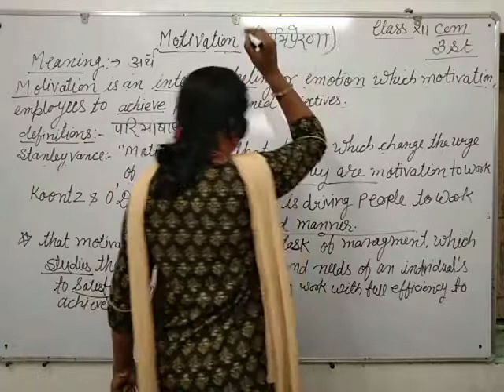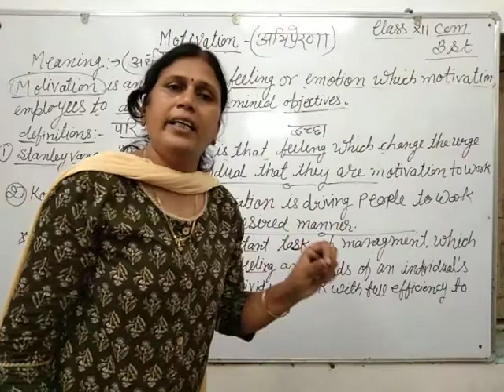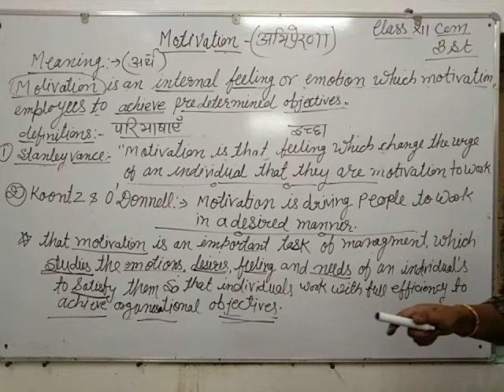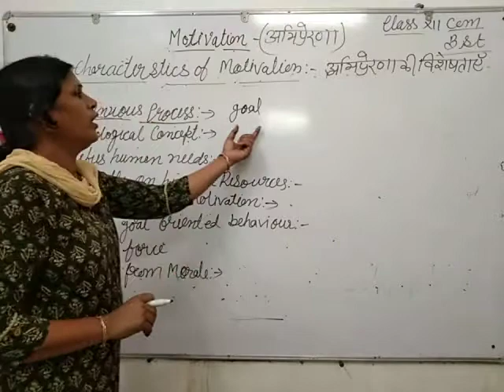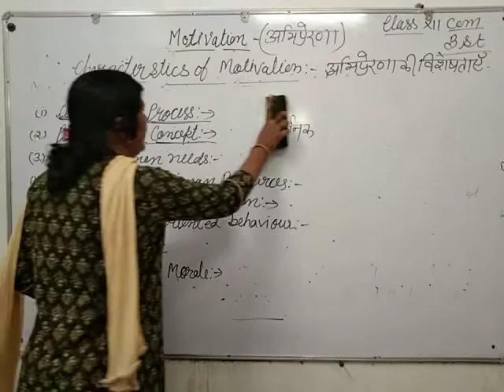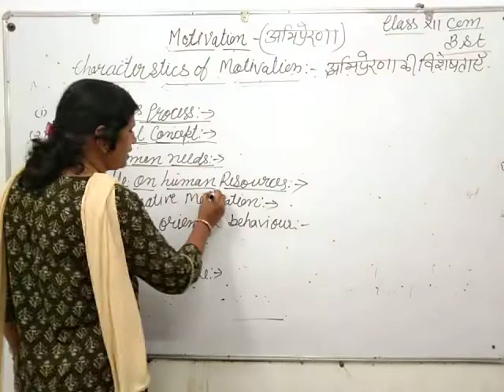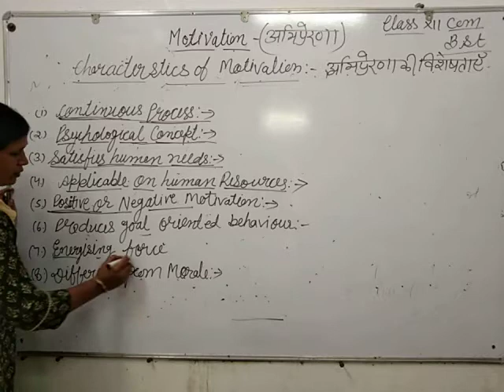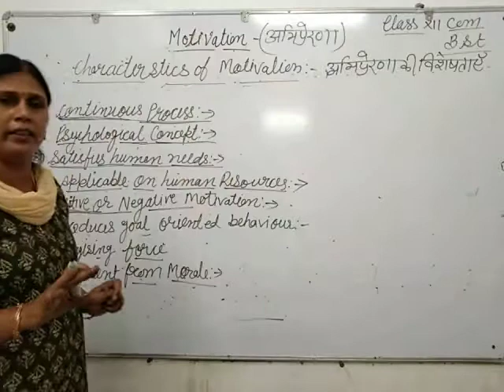B.St.: Motivation (Class-XII)